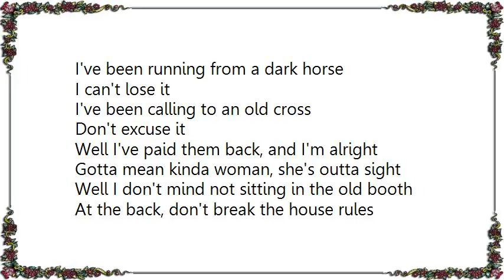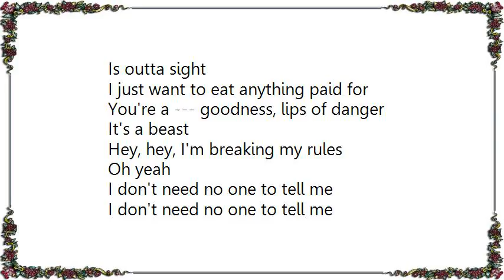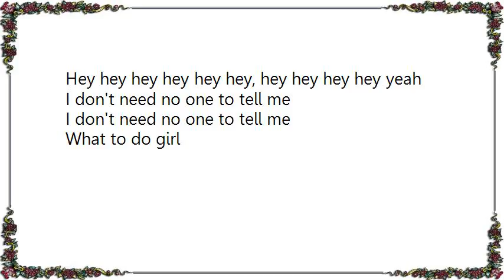Budgie - Breaking All the House Rules Lyrics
[Lyrics Budgie - Breaking All the House Rules]
I've been running from a dark horse
I can't lose it
I've been calling to an old cross
Don't excuse it

Well I've paid them back, and I'm alright
Gotta mean kinda woman, she's outta sight
Well I don't mind not sitting in the old booth
At the back, don't break the house rules

I go looking for my ego
Don't explain it
No more laughing I believe girl
Just sustain it

Well I got a home and it's alright
With a mean kinda woman, she's outta sight
Well I don't know 'bout messing up the old school
Don't mind 'bout breading all the house rules

I got things I want to do girl
Don't abuse it
I don't want to be a bad boy
You don't fool me

Well you don't need me
Well that's alright
What a guy's gotta live with
Is outta sight
I just want to eat anything paid for
You're a --- goodness, lips of danger
It's a beast

Hey, hey, I'm breaking my rules
Oh yeah

I don't need no one to tell me
What to do girl

No, no no no, said no
Oh, oh, girl, alright

Well I've been mean
Well that's alright
Got a cat kinda woman
She's outta sight
I just want to be everything you told me
You don't sit philosophy

Hey hey, Oh, hey, hey, hey, ooh
Hey hey hey hey hey hey, hey hey hey hey yeah